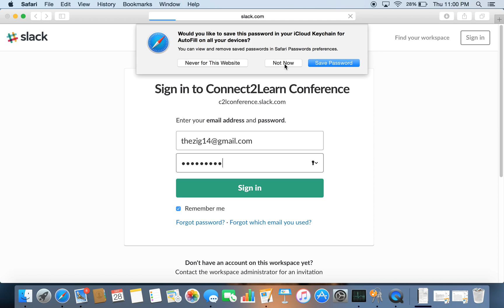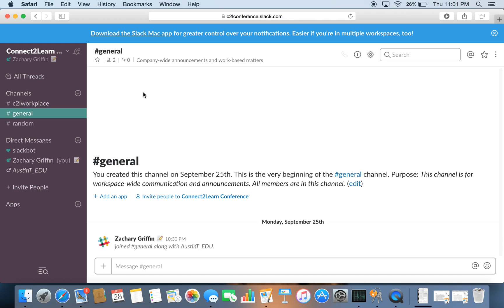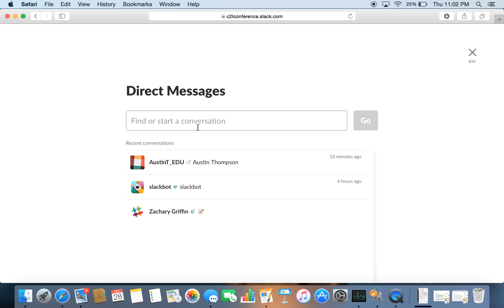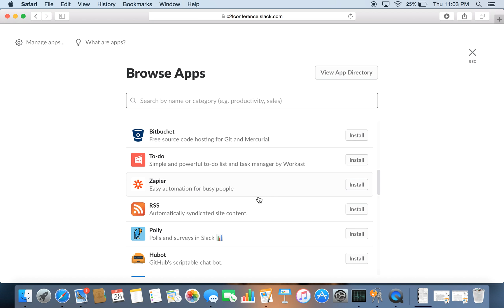Using Slack.com in the Classroom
Presentation by Zach Griffin